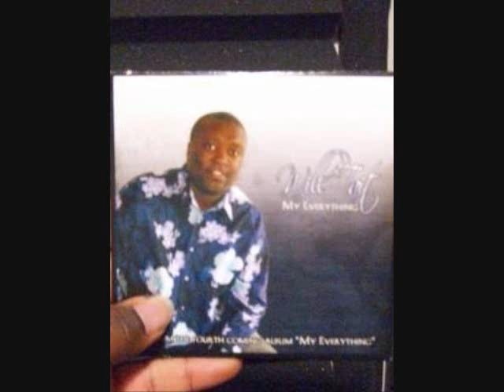will tait-everything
a song by will tait called my everything